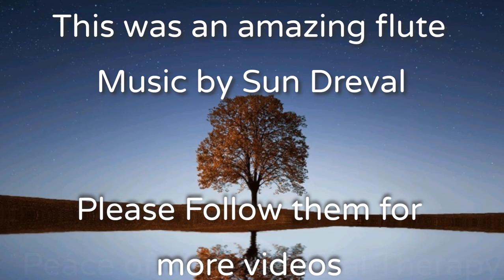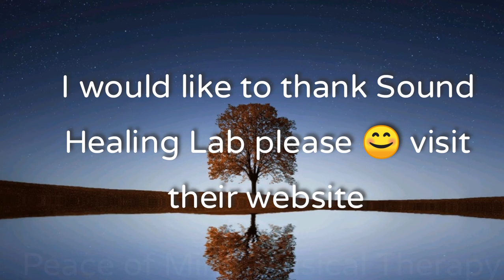Relaxing Flute Music, Sleep Music, Calming Music,Flute Music, Relax, Flute,Study Music by@Sun_dreval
Meditation can be defined as a set of techniques that are intended to encourage a heightened state of awareness and focused attention.
Meditation is also a consciousness-changing technique that has been shown to have a wide number of benefits on psychological well-being.

Some key things to note about meditation:

Meditation has been practiced in cultures all over the world for thousands of years.

Nearly every religion, including Buddhism, Hinduism, Christianity, Judaism, and Islam, has a tradition of using meditative practices.

While meditation is often used for religious purposes, many people practice it independently of any religious or spiritual beliefs or practices.

Meditation can also be used as a psychotherapeutic technique.

__________Video Credit _______________

Thanks for the video Sun Dreval. Please follow him on instagram 🤗 -

Also thanks to Sound Healing Lab please visit their Instagram and website😊 -

Your Queries -

meditation music,
meditation song,
meditation commentary,
meditation sound,
meditation music flute,
meditation ke fayde,
meditation art of living,
meditation and healing,
meditation audio,
meditation and yoga,
meditation after workout,
a meditation music,
a meditation song,
a meditation sound,
a meditation for sleep,
a meditation for after a workout,
meditation benefits,
meditation by sandeep maheshwari,
meditation by sadhguru,
meditation before sleep,
meditation bk,
meditation class,
meditation chakra,
meditation challenge,
meditation course,
meditation channel,
meditation calm
relaxing music peder b. helland,
kids relaxing music
relaxing music for stress relief
relaxing music with nature sounds

calming music
calming music for sleep calming music for stress calming music for anxiety calming music for dogs  calming songs
calming music for studying calming music for babies calming cat music

Tags -